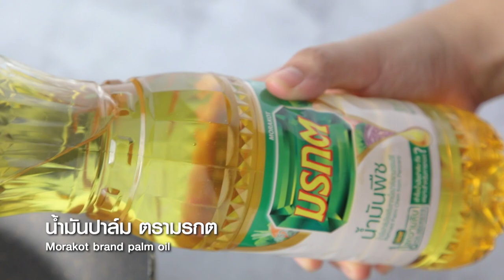ฟักทองกรอบไข่เค็ม ทำง่ายๆ สไตล์ อ. ยิ่งศักดิ์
ฟักทองกรอบไข่เค็ม ผลิตภัณฑ์ น้ำมันปาล์ม ตรามรกต

ฟักทองหั่นชิ้น  150 กรัม
น้ำมันปาล์ม ตรามรกต สำหรับทอดและผัด
ไข่แดงเค็ม  100 กรัม
งาขาวคั่ว  2 ช้อนชา
น้ำเชื่อม   20 กรัม
พริกขี้หนูแห้งทอดกรอบและต้นหอมซอย สำหรับตกแต่ง

1.ใส่แป้งทอดกรอบ ลงในภาชนะตามด้วยน้ำ (1) คนผสมให้เข้ากัน นำฟักทองลงชุบให้ทั่วทั้งชิ้นเตรียมไว้
2.เทน้ำมันปาล์ม ตรามรกต ลงในภาชนะนำขึ้นตั้งไฟพอร้อนใส่ฟักทองที่เตรียมไว้ลงทอดจนสุกเหลืองกรอบ ตักขึ้นพักให้สะเด็ดน้ำมัน
3.เทน้ำมันปาล์ม ตรามรกต ลงในภาชนะ นำขึ้นตั้งไฟพอร้อนใส่กระเทียมสับ ไข่แดงเค็ม งาขาวคั่ว น้ำเชื่อม และน้ำ (2) ผัดให้เข้ากันใส่ฟักทองทอด คลุกเคล้าให้เข้ากันอีกครั้ง ปิดไฟ
4.ตักใส่ภาชนะ ตกแต่งด้วยพริกขี้หนูแห้งทอดกรอบและต้นหอมซอย พร้อมเสิร์ฟ

▲Line @yingsakfood